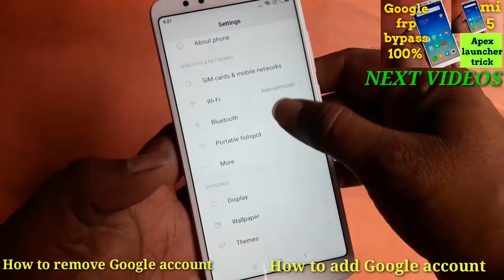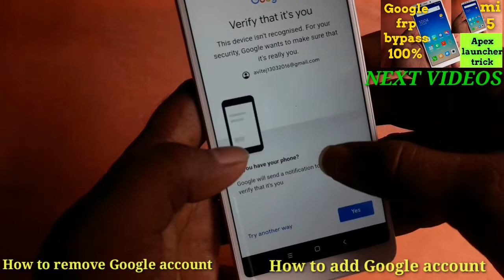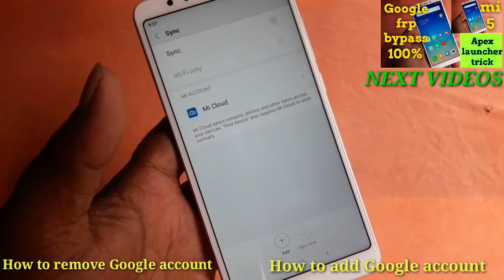Mi 5 Google account add and remove solutions manually | all mi android devices solutions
Part 1#part3 Mi 5 Google account add and remove solutions manually | all mi android devices solutions
MOBILE phone
original combo
original screw
original screen
oppo screen
vivo screen
mi screen
samsung body
video
sort video
youtube
videos
unlock phone
how to unlock